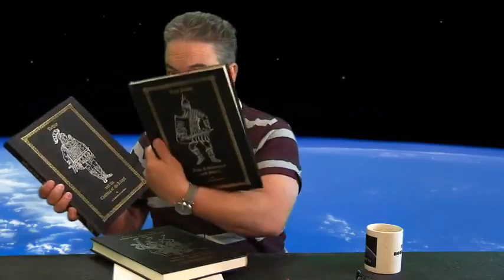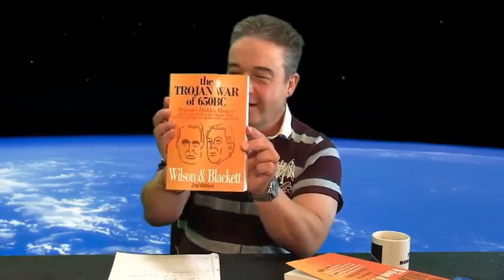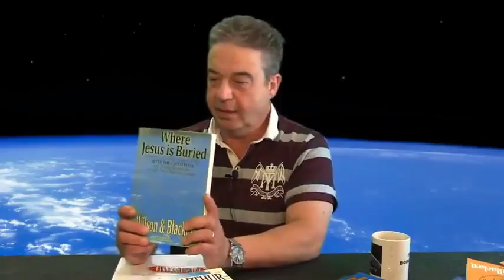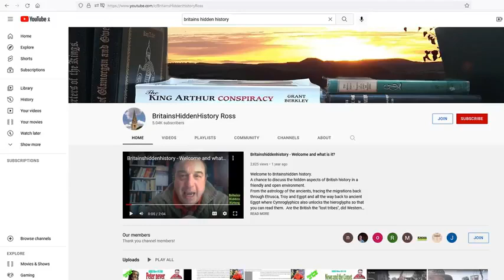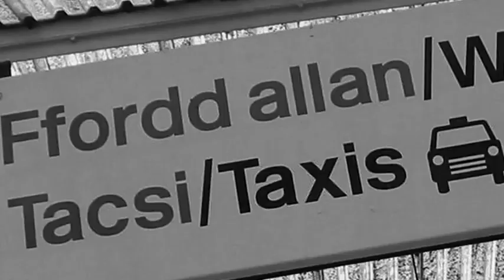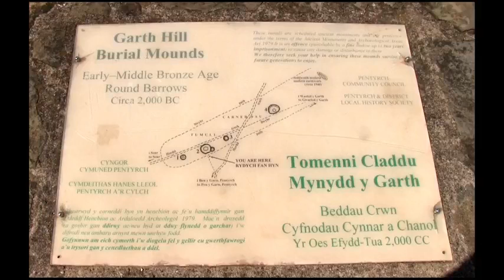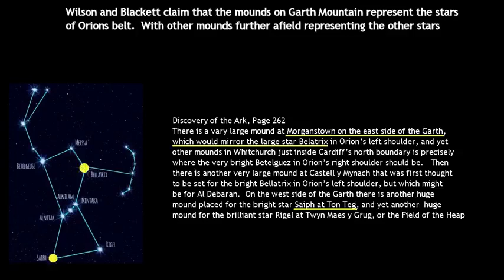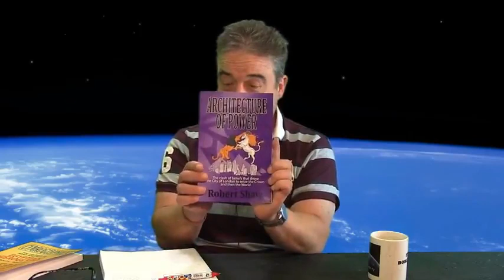MUST SEE Wilson & Blackett Hidden History of Britain☞ Richplanet with Ross Broadstock See Links🕊✨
The works of Wilson & Blackett are essential knowledge🕊✨